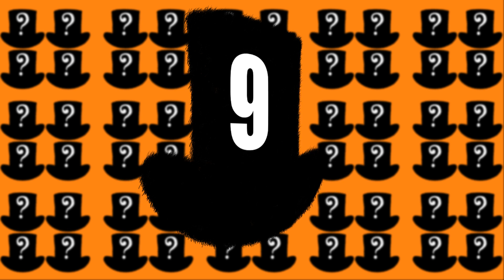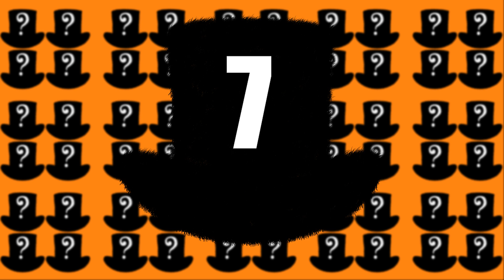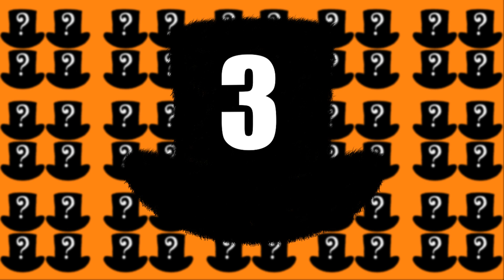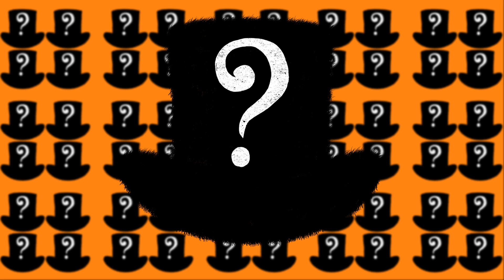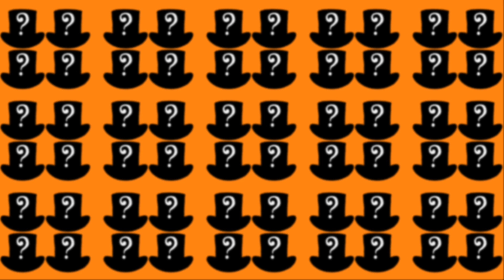TOP 10 Drømme Og Deres Betydninger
Velkommen til en Tænkehatten video! I dag tager vi et kig på 10 forskellige drømme som de fleste mennesker har haft drømt på et eller andet tidspunkt i deres liv, og ser på hvad de her drømme kan have af skjulte betydninger og hvad betyder drømme
Jeps! I dag skal vi nemlig tage et kig på forskellige typer af drømme. Altså. Vi har et fokus på handlingen i dem, da mange faktisk mener vores drømme kan have skjulte budskaber og fortælle os ting om vores liv og derfor er det vigtigt at forstå dine drømme
Ofte fortæller drømme os om ting fra vores liv som ofte er i vores underbevidsthed, og som vi ikke altid bruger tid på at løse når vi er vågen. Derfor kan det være godt at have en ide om hvad ens drømme betyder.
Dette er selvfølgelig en part to video til det her emne, da jeg før har haft lavet en top 5 om lige præcis det her med drømme. Dog er der mange flere drømme betydninger, så derfor tager vi et kig på 10 mere i dag.
Men lad mig da ikke spilde mere af din tid, så lad os komme igang med videoen og starte listen over TOP 10 Drømme Og Deres Betydninger